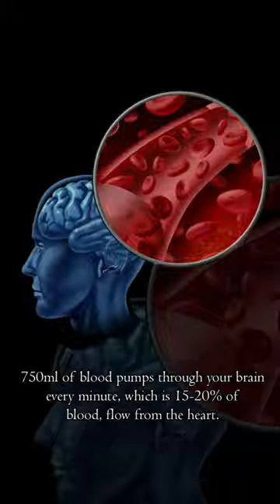Random Facts 1